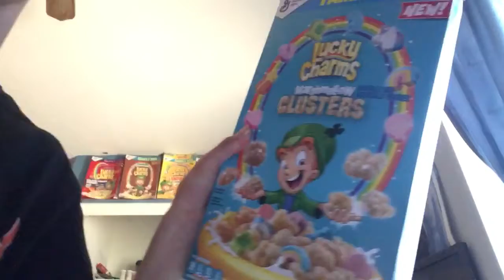rice krispies treats cereal changing their recipie 2 years later